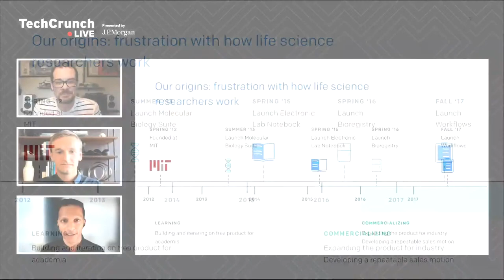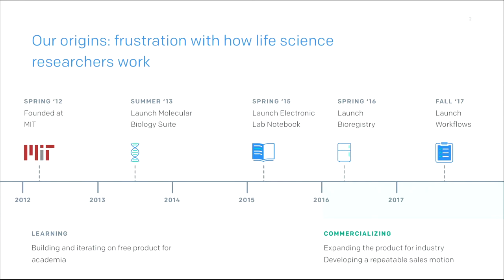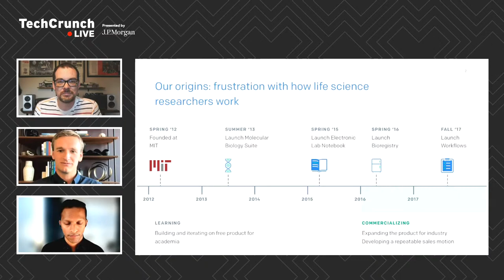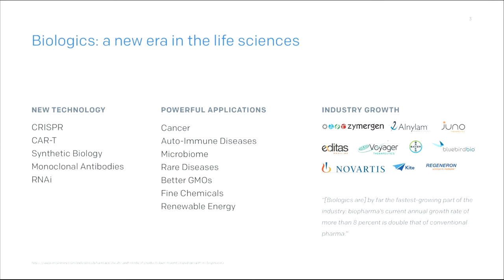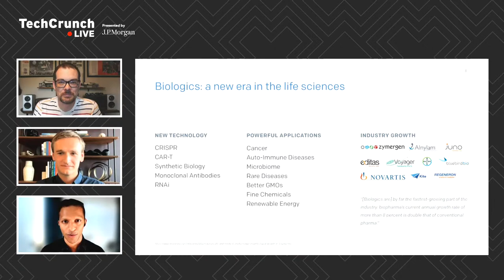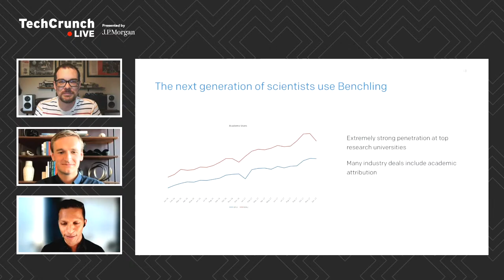Why you must build a moat around early customers, according to Benchling's CEO and co-founder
Benchling's success didn't come overnight. Some ten years after its founding, the company is worth more than $6 billion, and the founder sees the company going public in the future. The company's future looks like its past: talking to customers and building for power users.

Benchling's CEO and co-founder, Sajith Wickramasekara, recently spoke at a TechCrunch Live event along with one of its early investors, Miles Grimshaw, general partner at Benchmark. Together, the two explained Benchling's early strategy that tapped a small entry market, which eventually led to widespread adoption.

As Wickramasekara explained, early funding was hard to secure. It was 2012, and Benchling sat alone between SaaS companies and biotech. "Every software investor thought what we were doing was small and unimportant," Wickramasekara said, adding later, "and then we went to science investors, and every science investor understood the challenges of R&D, but they didn't understand software; they invested in drugs."

TechCrunch Live records weekly on Wednesdays at 11:30 a.m. PDT/2:30 p.m. EDT. Join us!